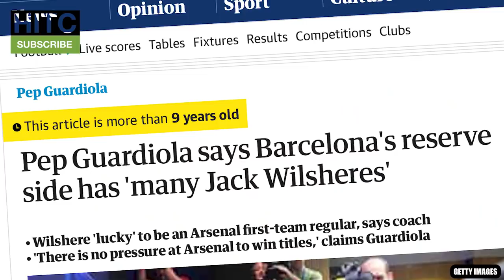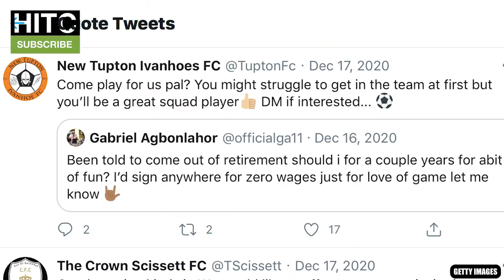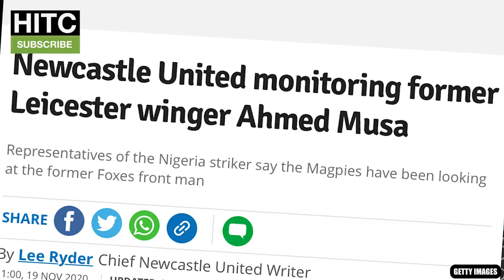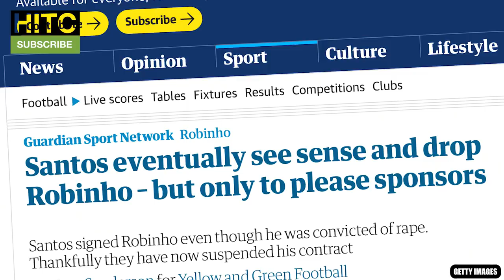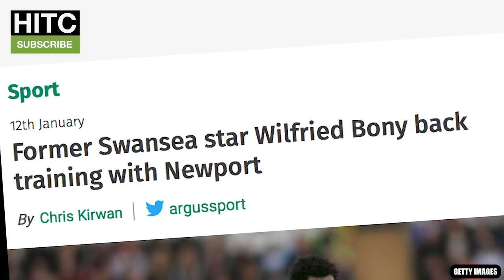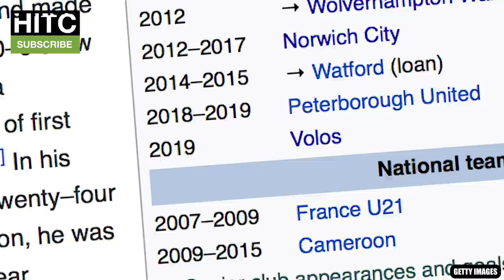YOUR Club's Best Player Who's Now A FREE AGENT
The Irish Guy takes a look at every Premier League club's best former player who is currently a free agent, including the likes of Shinji Kagawa, Diego Costa and Robinho.